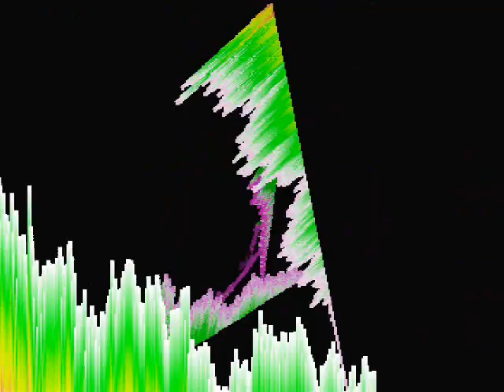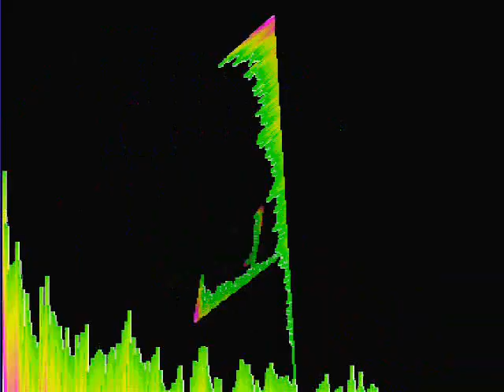Red red wine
Vdeo confezionato con effetti di WMP e musica mp3